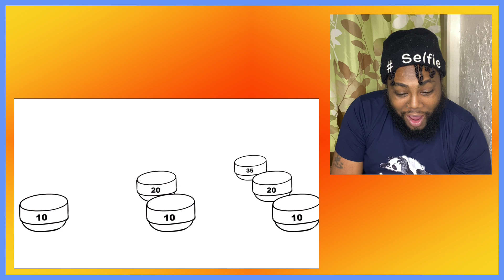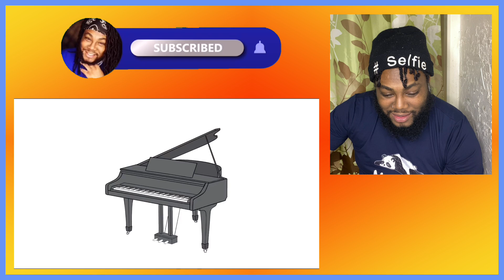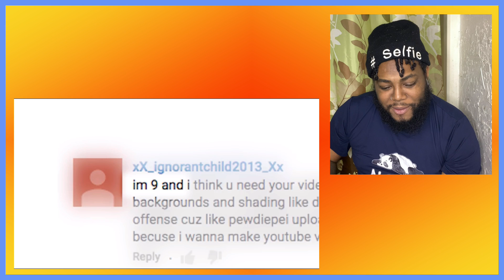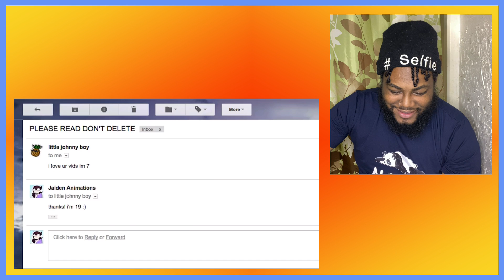I’ve Never Related To Anyone More!! Watching My Random Thoughts - Jaiden Animations | Joey Sings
S N A P C H A T:   iamjoeysings

I N S T A G R A M:   itzmejoeyyyyy

♡ FAQ ♡